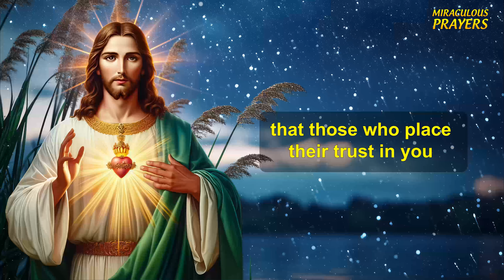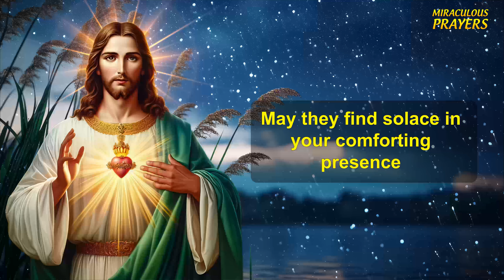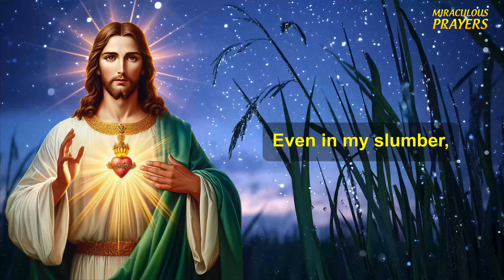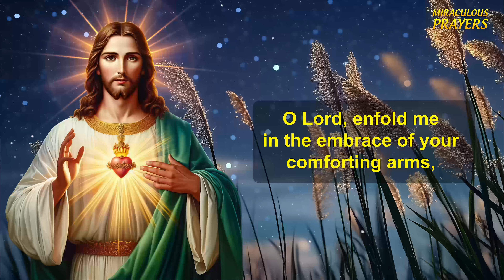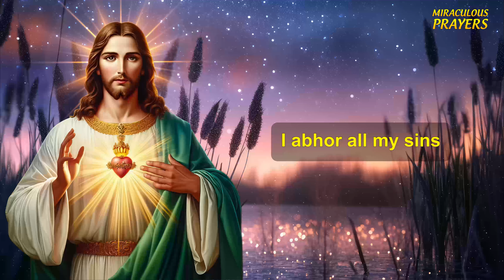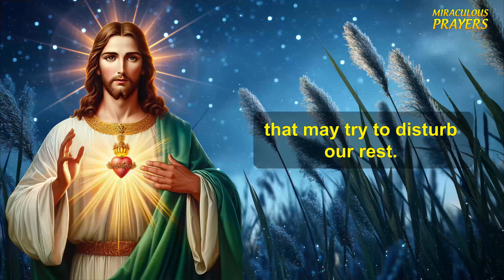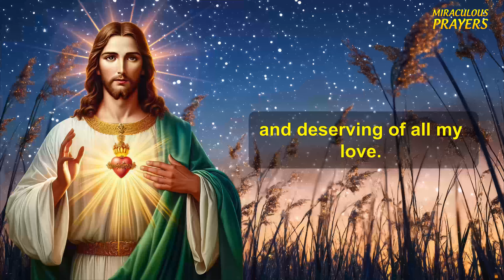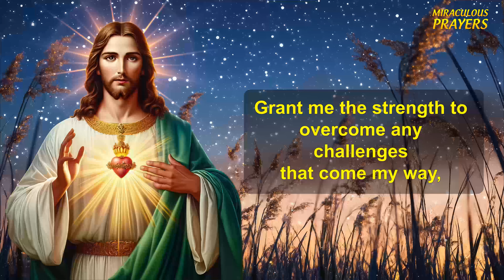Lord, As I prepare to rest, I pray that You fill my mind - An Evening Prayer Before Going To Bed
Welcome Miraculous Prayers , a channel dedicated to Christian prayers and devotions. Our mission is to help people cultivate a deeper relationship with God through daily prayer, testimonies and reflections.